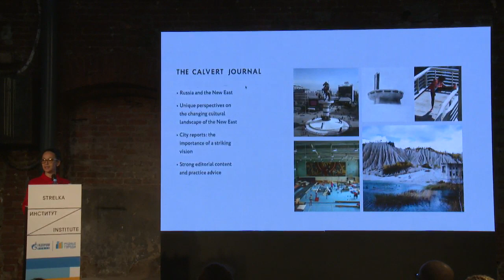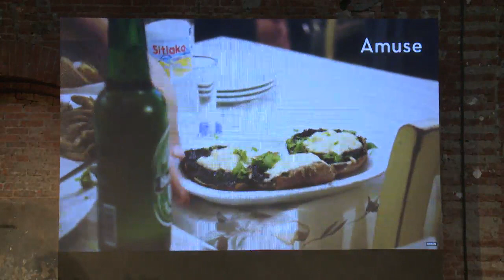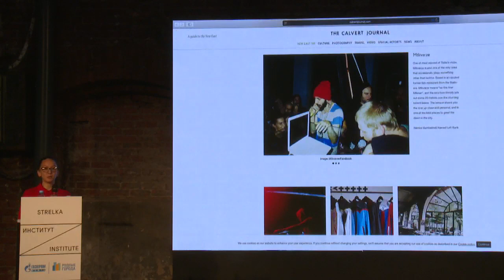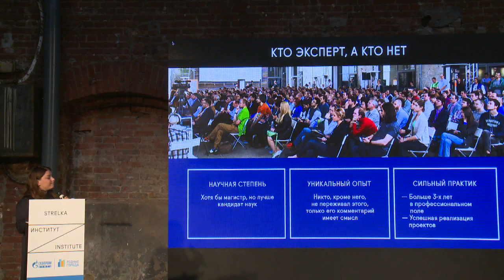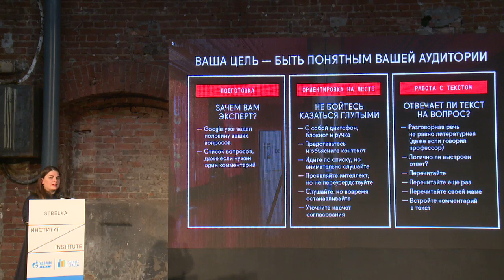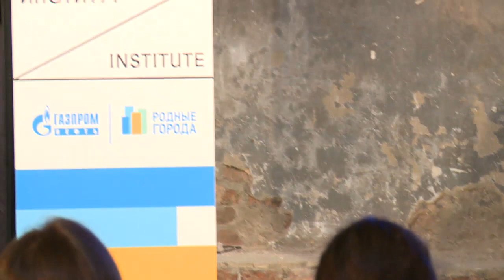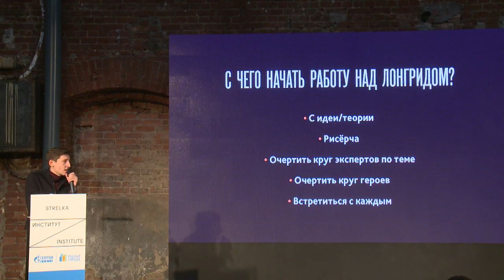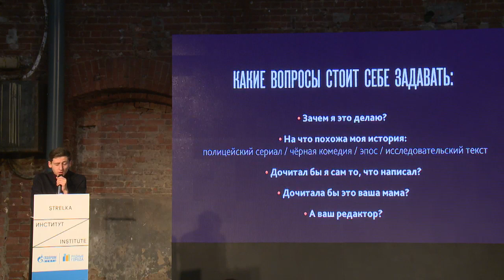Открытая редакция: лекции The Calvert Journal, Strelka Magazine, «Батенька, да вы трансформер»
’City stories from New East’
Надя Берд — главный редактор The Calvert Journal, британского онлайн-издания о современной культуре и креативности Нового Востока, где молодое поколение художников, дизайнеров, музыкантов и архитекторов создает проекты, напрямую влияющие на стиль жизни и культурные движения современности.

«Кому нужны лонгриды!?»
Григорий Туманов — главный редактор самиздата «Батенька, да вы трансформер», который целиком построен вокруг необычных историй, расскажет, как найти правильную тему для лонгрида, создать драматургию внутри повествования и овладеть вниманием читателя от начала до конца.

«Кто такие эксперты и почему они очень-очень нужны»
Главный редактор Strelka Magazine Соня Эльтерман о том, как работать с экспертами, где их искать и что значит университетский диплом применительно к вескости высказывания.